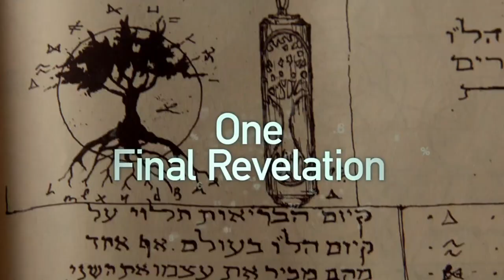Touch 2x13 Promo "Leviathan" (HD) Series Finale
Touch 2x13 "Leviathan" (Series Finale) - As Aster Corps closes in on the completion of the number sequence that could catapult them to the top of the global economy, determined executive Nicole Farington (guest star Frances Fisher) stops at nothing with her two new test subjects. Meanwhile, Martin and Trevor are on an intense mission of their own to interrogate Aster Corps heavy Tanner (guest star D.B. Sweeney) for answers. As Jake and Amelia remain at the epicenter of these critical events, it's a race against time for Martin to save them before Aster Corps changes the world forever in the all-new 'Leviathan' Season Two finale episode of TOUCH airing Friday, May 10th on FOX.